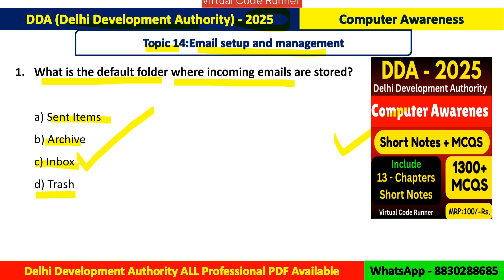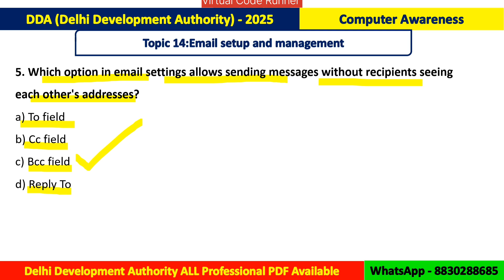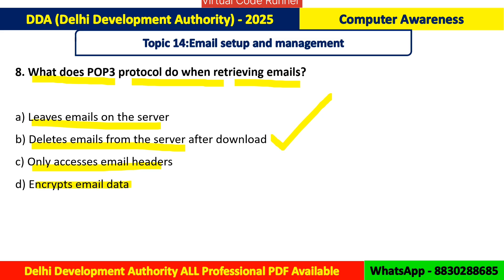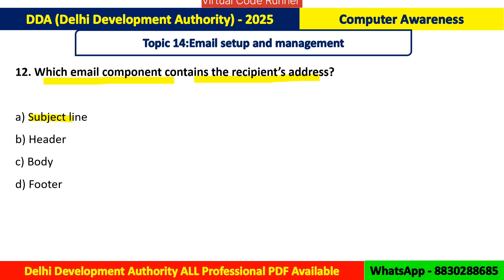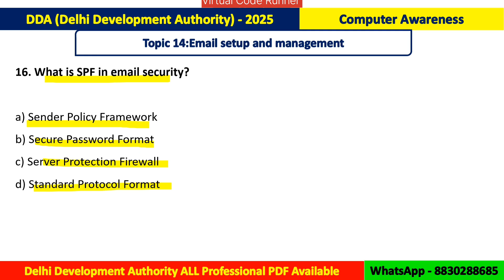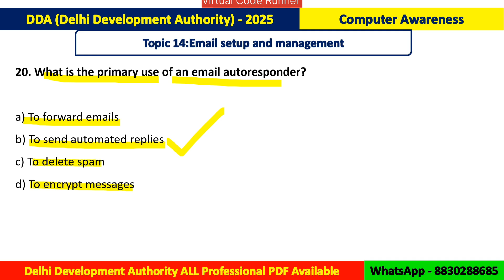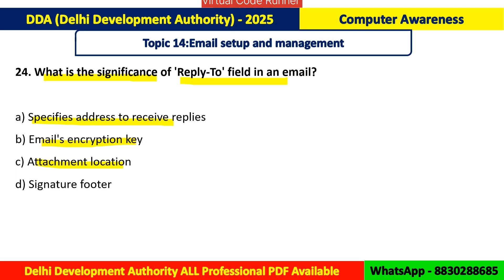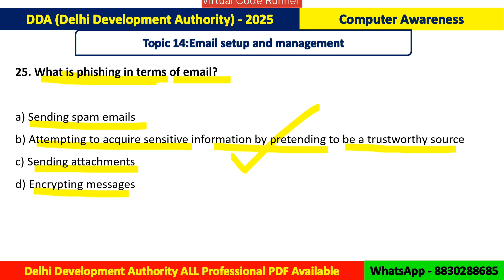DDA 2025 Computer Awareness | 25 Important Email Management MCQs | DDA Computer Knowledge Study PDF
DDA - 2025 Exam PDF Notes
1) General Knowledge
Price : 250/-

2) Computer Awareness
Price : 100/-

3) Junior Engineer (Civil)
Price : 350/-

4) Junior Engineer (Mechanical)
Price : 200/-

5) Junior Engineer (Electrical)
Price : 350/-

6) Sectional Officer (Horticulture)
Price : 350/-

Want PDF?
1) Select the PDF
2) Make Payment on Given QR
3) Send a screenshot after Payment Done
4) Get PDF after Payment

dda 2025
dda je 2025
dda computer awareness
dda computer knowledge
dda je computer
dda exam 2025
dda computer mcqs
dda computer questions
dda computer book
dda computer preparation
dda computer syllabus
dda je computer awareness
dda je preparation
dda online exam
dda je computer paper
dda computer basics
computer awareness for dda
basics of computer mcqs
computer knowledge for dda exam
dda computer gk
dda computer quiz
dda computer study material
dda computer knowledge book
computer awareness mcqs
computer knowledge book
dda je 2025 computer paper
dda recruitment 2025
dda je mock test
dda je practice set
computer gk for competitive exams
computer mcqs in english
computer basics questions
dda study material 2025
dda exam computer section
computer awareness chapterwise mcqs
dda 2025 preparation
dda je exam guide
dda je study guide